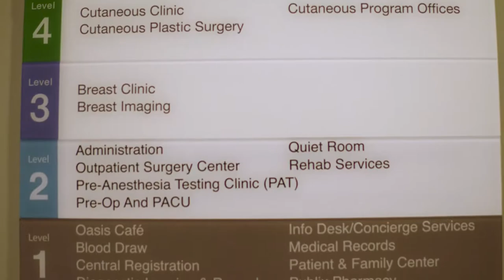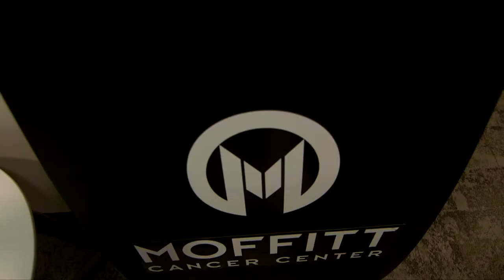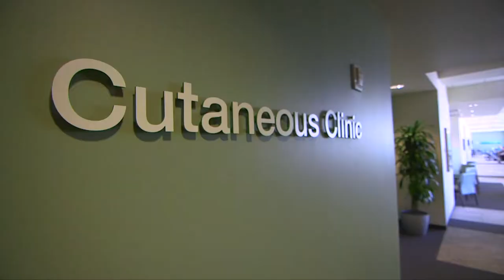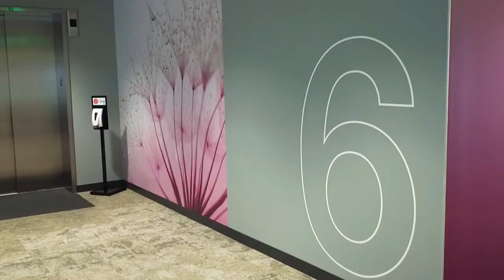Richard M. Schulze Family Foundation Outpatient Center at McKinley Campus - Wayfinding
The Richard M. Schulze Family Foundation Outpatient Center at McKinley Campus, located at 10920 N. McKinley Drive, is a six-story, 207,000-square-foot facility that is home to the breast, cutaneous, senior adult oncology and survivorship programs. This video will illustrate the programs and services available for patients and their families at the McKinley facility.